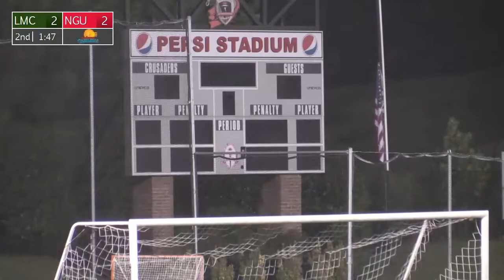North Greenville vs. Lees-McRae - NGU Men's Soccer 2018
The North Greenville Crusaders take on the Lees-McRae Bobcats in Tigerville, SC.